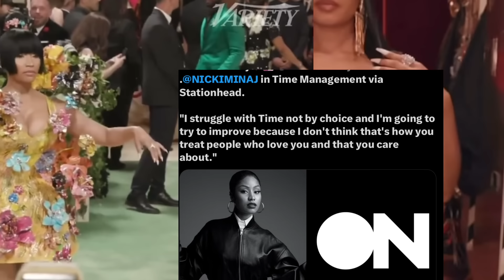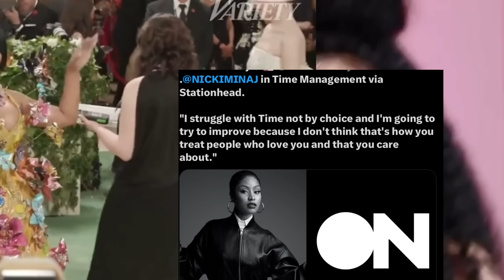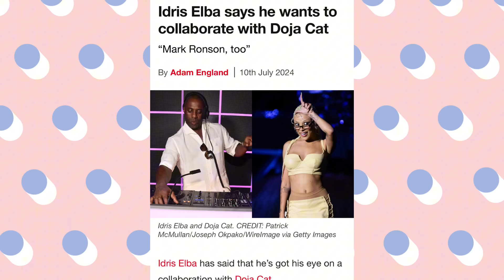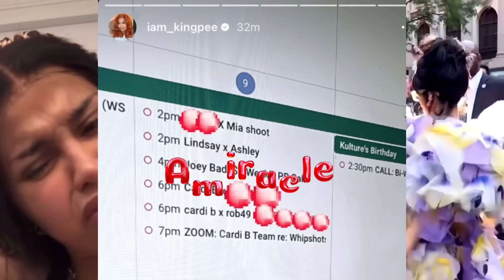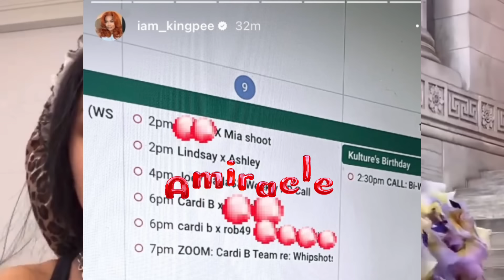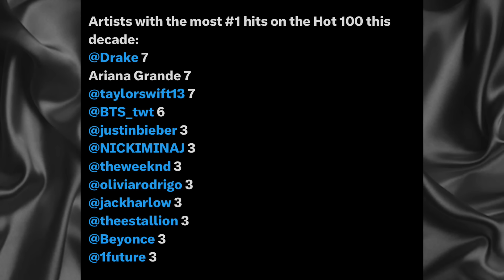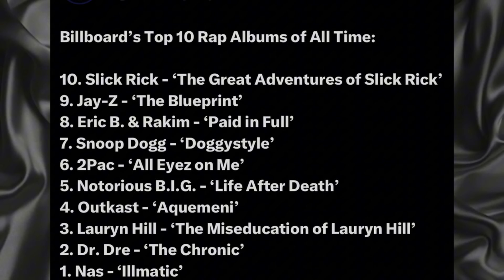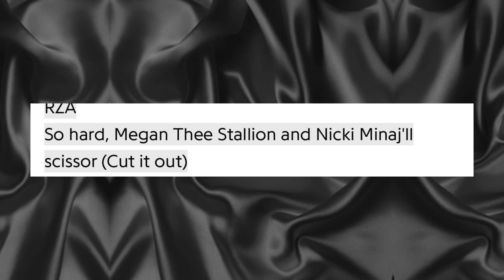N*CKIMINAJ BŁÄSTËD BY FANŚ &NM6 C0MIN⁉️ICESPXCE C0PÍËŚ D0JA!B🅰️RDI RECRUÍTS N*CKI 0PPŚ!MËG☕️!QUEEN🅱️